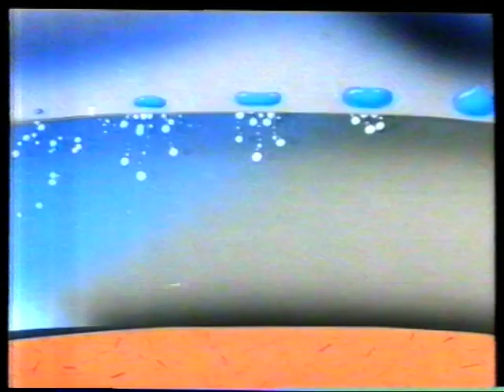Publicidad Cutex y Maggi Canal 11 1993. Buenos Aires. Argentina